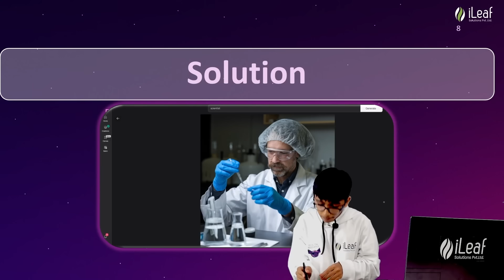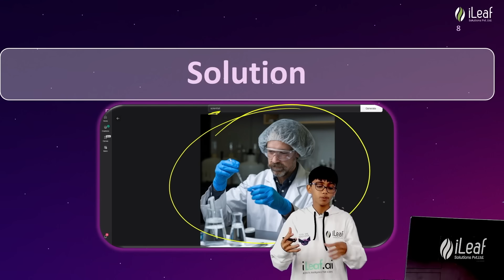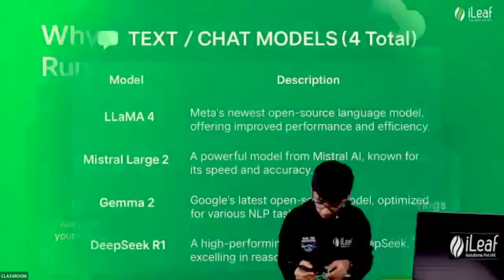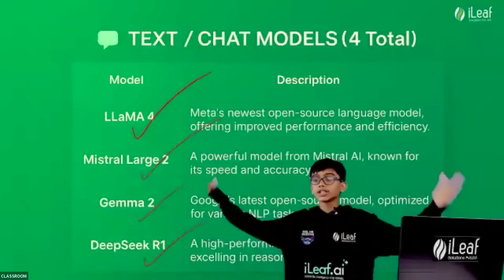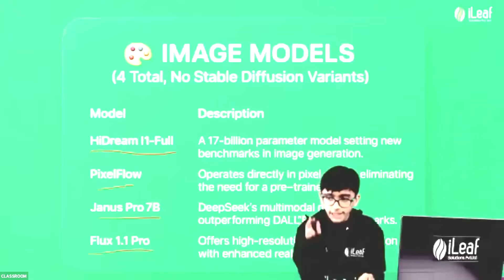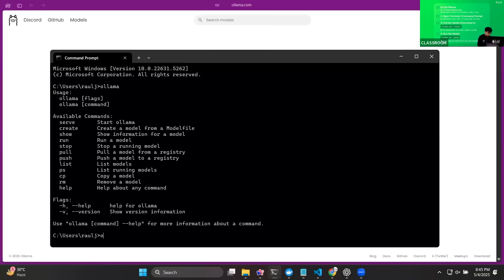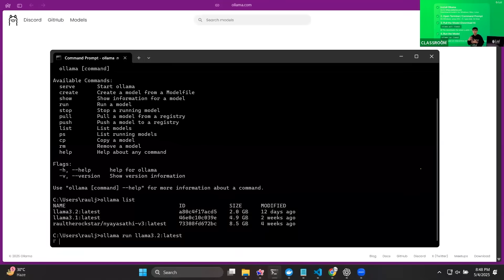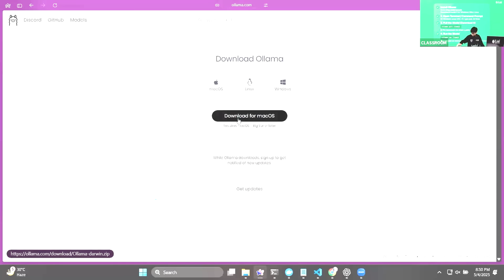Day 6: Using/Hosting AI without Internet (Locally)| 30 Days to Creating Your Own AI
This is a 30-day AI challenge - just 10 minutes a day, free. We start from zero: what AI is and how it works. Then we dive into the fundamentals - neural networks, CNNs, DNNs, transformers - and how these systems really function.